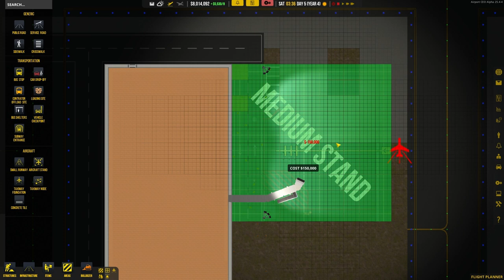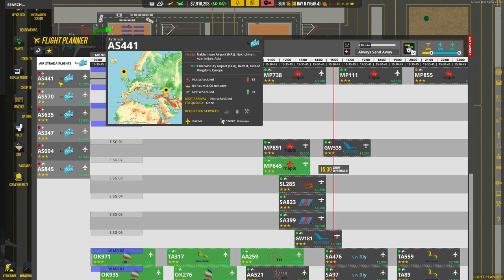Airport CEO | PART 16 | FINALE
► Promotions...